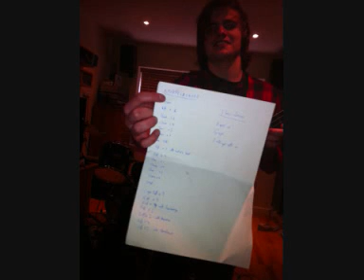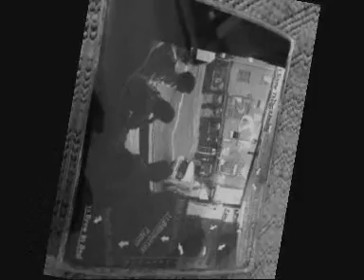April 30th jam